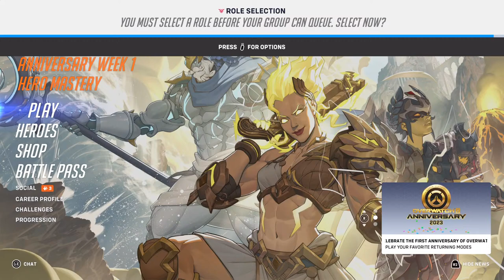I HATE TEAMMATEs and Julian